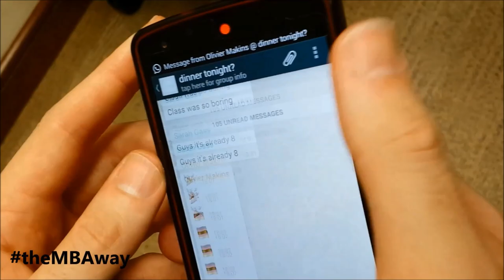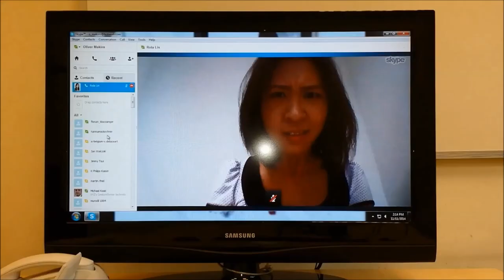The MBA Way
In 2014, a group of INSEAD students decided to film normal humans performing everyday tasks, in comparison to the MBA student’s way of doing things. The following video documents their findings.

Names and faces have been changed to protect the innocent.

Share your ideas of how to do it theMBAway.